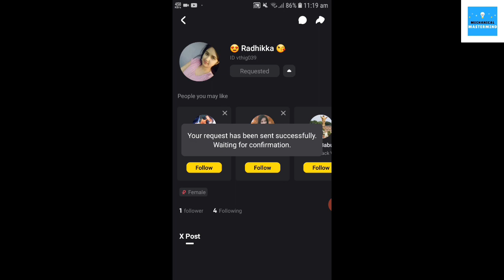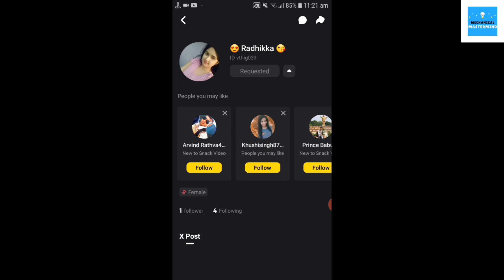snack app me private account ki video kaise dekhe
😍Buy Best Accessory For Making Videos

1. Flexible Tripod With Mobile Attachment

2. Ring Light With Tripod And Mobile Holder

3. Best Camera For Video

4. Green Screen For Video Shoot

5. 360 Degree Rotation Mobile Holder

6. Mobile Holder

7. Selfie Stick

8. Mobile Charging Power Bank

9. Best Headphones

10. Best Mic

11. Best Mobile Charger

12. Mobile Tempered Glass

SNACK VIDEO APP PAR DUET KAISE KARE

Video App✔

😍Thanku To All My lovely YouTube Family

📽 HOW TO MAKE PRIVATE ACCOUNT ON SNACK VIDEO APP?

📽 HOW TO COPY MUSIC IN SNACK VIDEO APP?

📽 HOW TO PRIVATE AND PUBLIC VIDEO ON SNACK VIDEO APP?

📽 HOW TO PROTECT SNACK VIDEO ACCOUNT FROM HACKERS?

📽 HOW TO MAKE SNACK VIDEO ACCOUNT PRIVATE?

👥join group✔

✔Video Topics : - snack app me private account ki video kaise dekhe how to view snake video private account how to see snake video private account